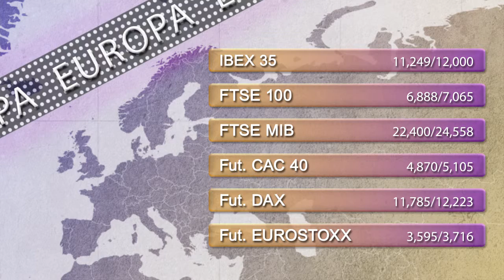Support and resistance levels 26th March 2015